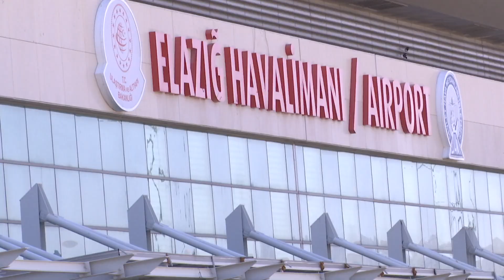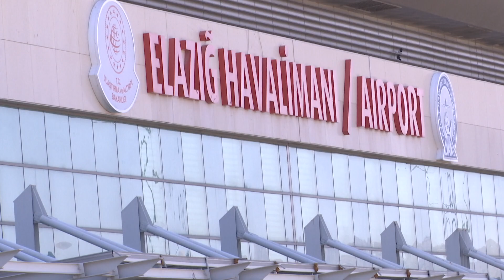DİYARBAKIR UÇAĞI, YAKITI KRİTİK SEVİYENİN ALTINA DÜŞÜNCE ELAZIĞ’A ZORUNLU İNİŞ YAPTI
ANADOLU JET’İN ANKARA-DİYARBAKIR SEFERİNİ YAPAN UÇAK DÜŞME TEHLİKESİ YAŞADI VE ELAZIĞ’A ZORUNLU İNİŞ YAPTI. YOLCULAR KARAYOLUYLA DİYARBAKIR’A YÖNLENDİRİLDİ. ÖTE YANDAN TÜRK HAVA YOLLARI’NIN İSTANBUL – ELAZIĞ SEFERİNİ YAPAN UÇAĞINDA BULUNAN YAŞLI BİR YOLCUNUN FENALAŞMASI ÜZERİNE UÇAK ACİL İNİŞ YAPTI